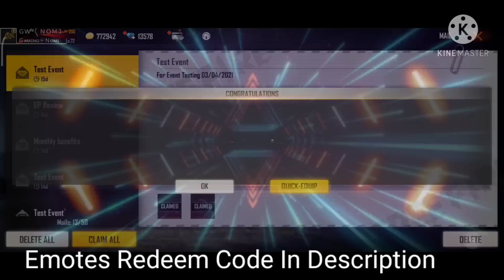New Redeem Code Today Of Free Fire Free Diamonds Claim ||Redeem Code Khatana Skin Free Indian Server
Redeem Codes LOL Emotes Link :-

Instagram Ka Link Screen Shot Send Me New Subscriber 10 [500] Diamonds Top 👇

Free Fire Redeem Code Today | Free Fire New Redeem Code
FF New Code 2021 - Free Rewards Redeem code- FFTI Tournment Live Redeem Code | ffic Redeem Code | Day 2 FFic League || Redeem Code FFic
Free Rewards Free Fire -Free Fire Free Rewards Redeem-
FF New Code - Free Fire Redeem Codes Redemption Site | Free Fire Redeem Code Nepal | Free fire Redeem Code For Bangladesh | Free Fire Redeem Code For Singapore/Pakistan/india/indonesia/malaysia/northamerica/vietnam/brazil/New Redeem Code For Brazil/brasil
Free fire Redeem Code Giveaway|| 50k watching 100k watching 200k watching redeem codes FFTI | redeem code today ffic

2) Log In There With The Id You Play Free Fire With

3) Copy the Code Given In The Video and Paste There And Then Press Confirm

In last I had told how to get redeem codes of free fire

Enjoy the Rewards !!